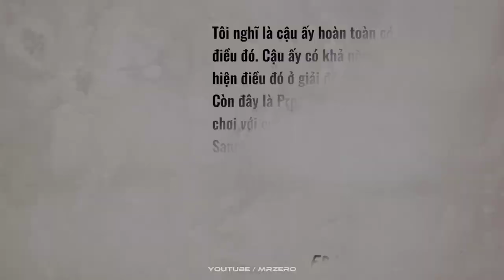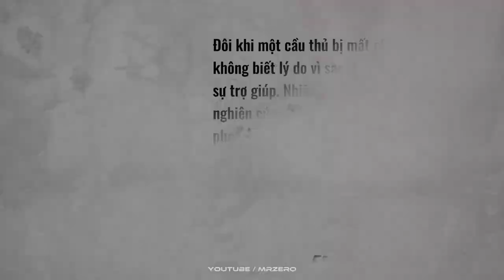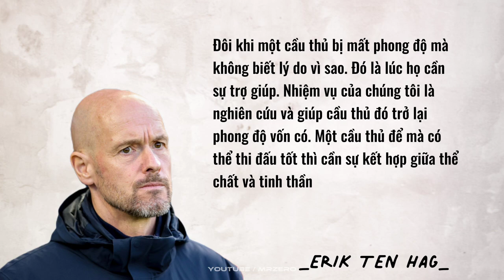🔥JADON SANCHO - BAO GIỜ BOM TẤN MỘT THỜI MỚI QUAY TRỞ LẠI? | MR ZERO